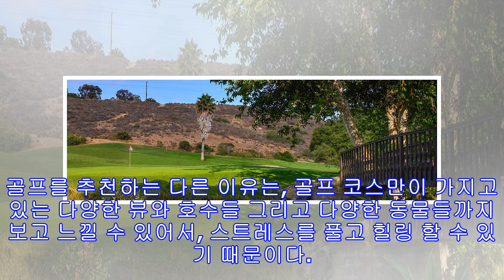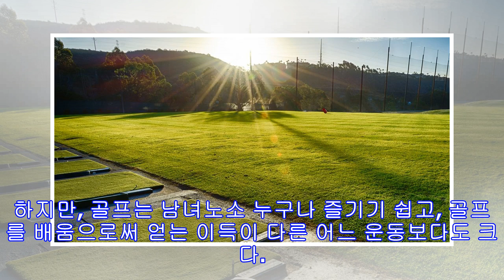샌디에이고에서 재미와 건강 그리고 미래까지 챙기는 골프 즐기기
한국을 떠나 미국으로 유학 온 많은 유학생들은 공부 외에도 많은 걱정과 불안감을 갖고 유학생활을 한다. 그로 인한 스트레스는 힘든 유학생활을 더욱 더 고통스럽게 한다. 미국에서 이러한 스트레스를 해소 할 수 있는 가장 좋은 방법은 바로 운동이다. 그 중에서도 본인이 소개할 운동은 바로 골프다.   우선 골프를 추천하는 이유는, 한국에 비해 저렴한 가격과, 비교적 골프장을 접하기 쉽고, 장비 또한 싼 가격에 구입이 가능하기 때문이다. 이번 여름에 한국에 잠시 들어온 본인은 미국에서 얼마나 쉽고 저렴한 가격에 골프를 즐길 수 있었는지 제대로 느꼈다. 보통 샌디에이고 주변의 골프 코스의 가격은 30달러 내외, 하지만 한국에선 15만원 아래의 골프코스를 찾기란 매우 어려운 일이다. 또한 골프는 체력소모가 많지 않은...